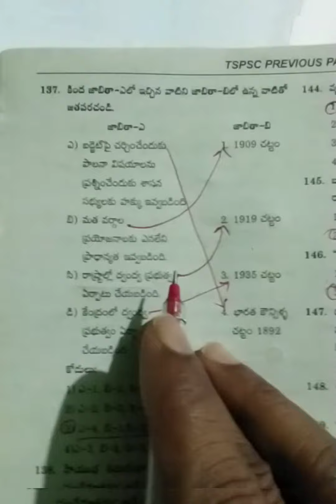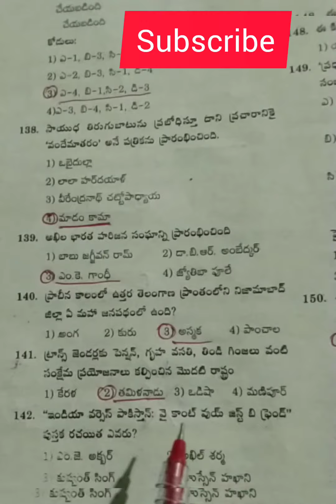tspsc previous Papers bits#gk#gs#genaralknowledge#tspsc#ts#like#subscribe#follow